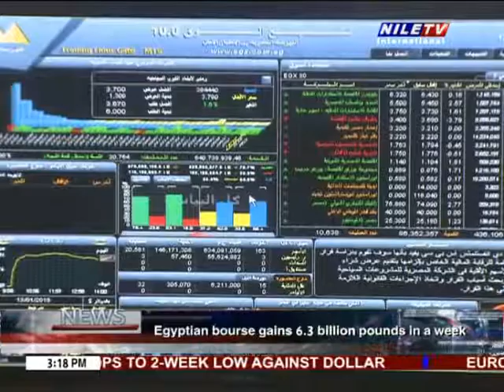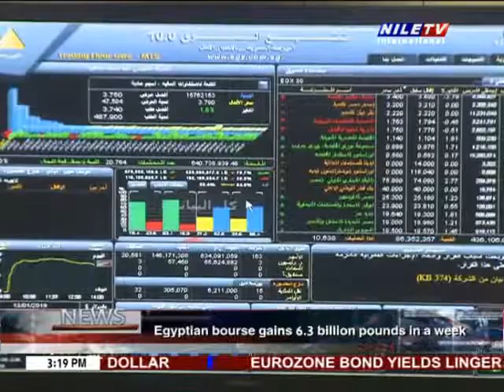Panorama 3 pm 16 08 2019